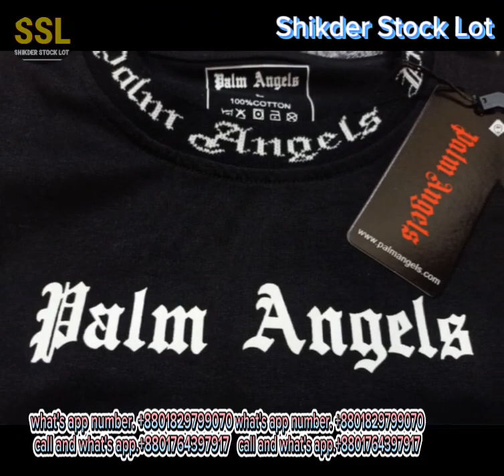men's round neck primium tshirt.men's tshirt.(Shikder Stock Lot)..what's app.+8801764397917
items. men's round neck primium tshirt
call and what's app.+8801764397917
exclusive fashionable original export quality men's primium round neck tshirt
quantity. 1000 pieces
brand. palm angel
size. s.m.l.xl.xxl..ratio.1.2.2.2.1
colour. 5
gsm.180
my address. house 46. road 12. sector 12. uttara dhaka 1230. Bangladesh..